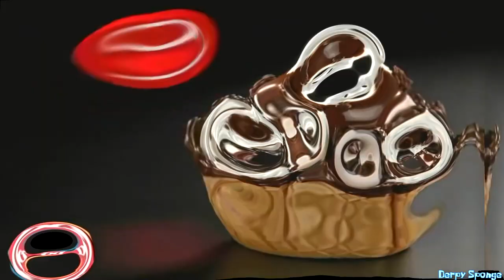YTP - Dairy Queer's New Hollyfoonails Spice Cream 👄 [DQ Lips Collab Entry]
You think after 4 years of running Happy Harry's Café later rebranding to Dairy Quits, they've improved their biggest sundae by now? No need to, still tasty af, but it still causes Dysentery if you somehow ate the whole thing in 1 bite.

This would've been longer, but the 1:30 time limit wouldn't allow me, so some jokes had to be cut in order to fit. Happy Valentines Day BTW.

Join the Derpscord for a chat with others, maybe even s n giggles, or just to check if I'm still alive. Note that our main course there is the freeware fighting game M.U.G.E.N instead of what you're probably watching. (I may stop putting this up out of worry.)